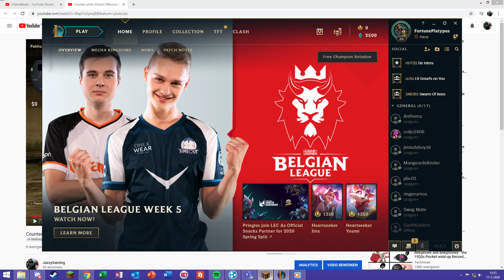Minecraft Part 4 2020 02 17